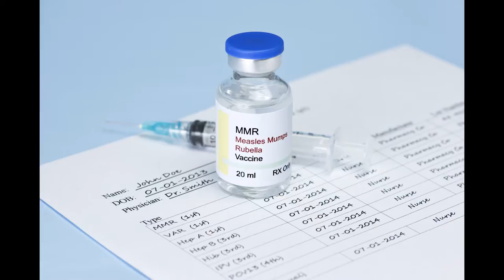Talking Science!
"Talking Science" is a science comedy web series brought to you by two wacky scientists that seeks to bring science education to the mainstream via humor, sketch comedy, and limitless spit takes.

And who are these wild n’ crazy scientists?  Dr. Todd Disotell is a biological anthropologist and full professor at New York University and runs the Molecular Anthropology Lab at New York University.

Natalia Reagan is an anthropologist, writer, comedienne, and cartoonist. She studied the critically endangered Azuero spider monkey in rural Panama and is co-founder of anthropology website, BOAS Network.